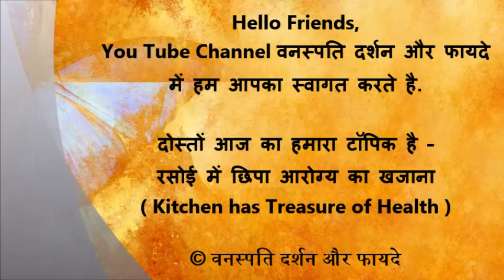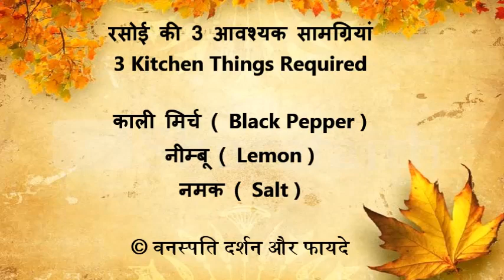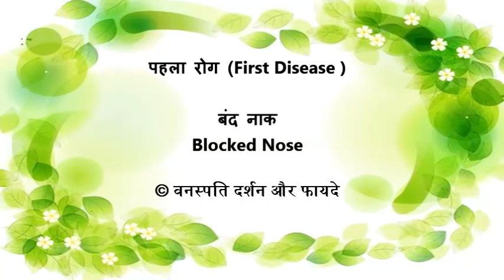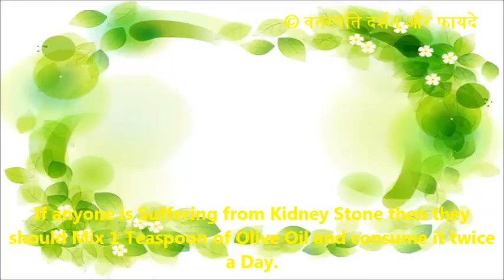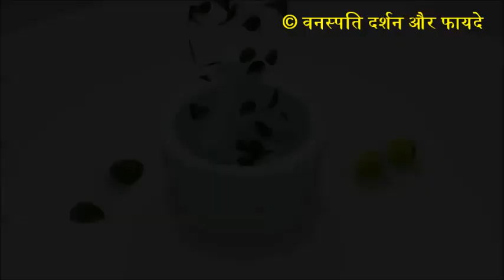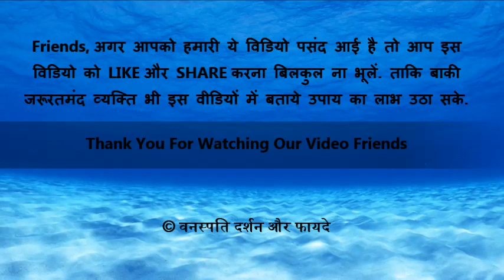रसोई में छिपा आरोग्य का खजाना Rasoi Mein Chhipa hai Arogya ka Khajaana With English Subtitle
Kitchen is the King of Your Health. Lean How?